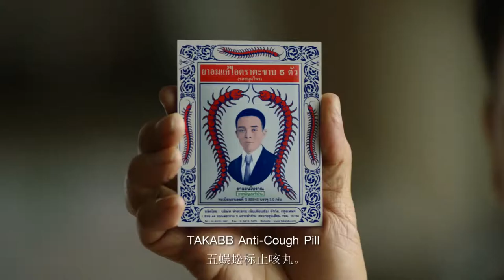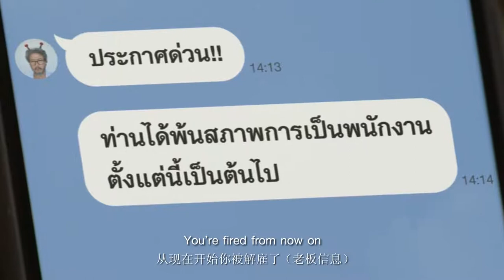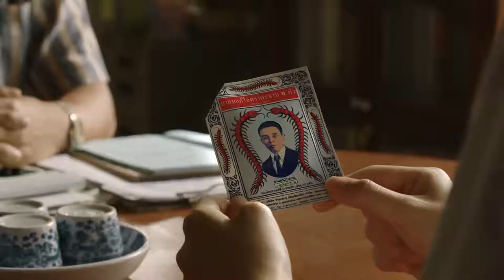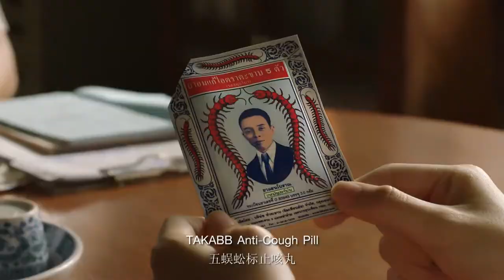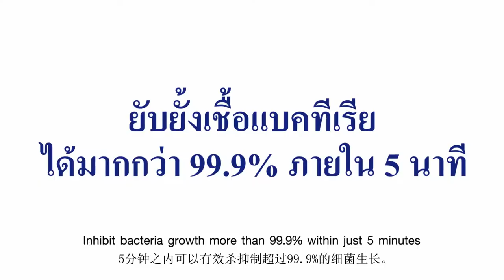Thai Commercial Anti-Cough Pill Takabb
takabb mean  centipede